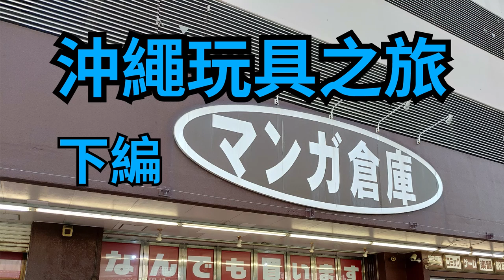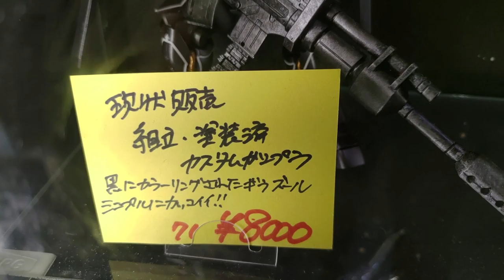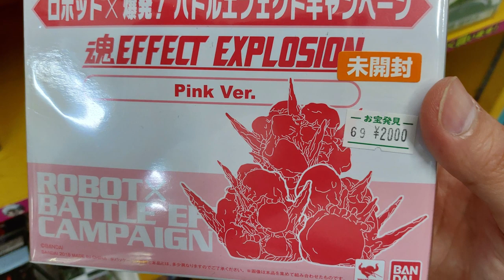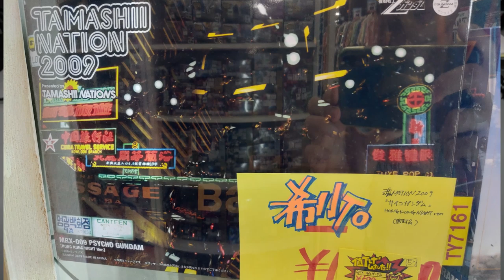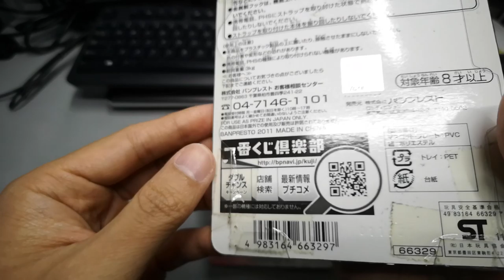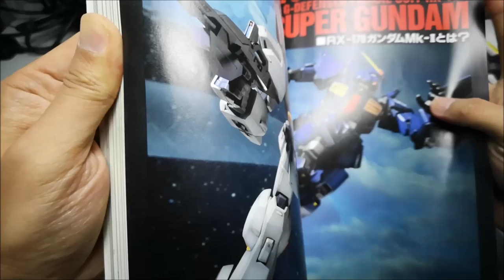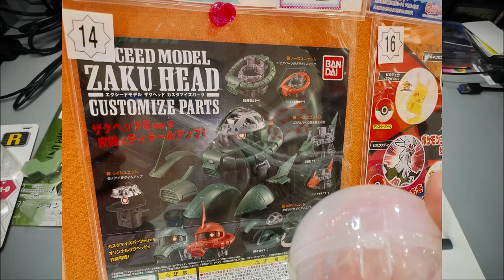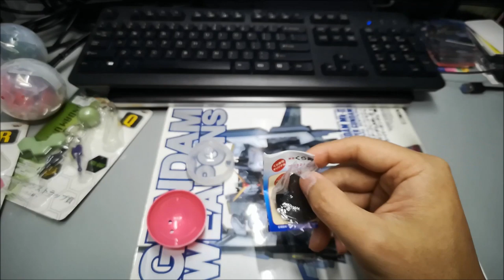沖繩玩具之旅下編: 二手尋寶樂園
第一間
クルマ倉庫 (推介! 最大, 近Parco City)
2689 Gusukuma, Urasoe-shi, Okinawa 901-2559日本

第二間
マンガ倉庫 泡瀬店 (近Aeon Mall)
3-chōme-13-1 Yogi, Okinawa, 904-2174日本

第三間
マンガ倉庫 那覇店 (近機場, 小心停車場入口!!!)
3-chōme-1-12 Takara, Naha, Okinawa 901-0145日本

100yen店 (買紙皮場景)
セリアメイクマン浦添本店
〒901-2133 Okinawa, Urasoe-shi, Gusukuma, 2008 番地 2/F

浜壽司 (可以網上訂位, 排隊等要成一個鐘)